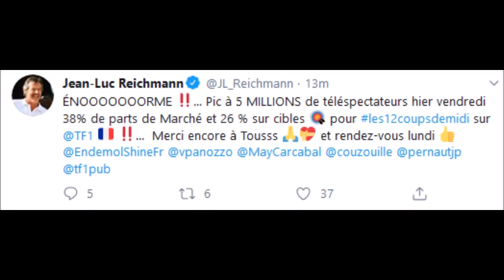Les 12 Coups de Midi l 39étrange coincidence des grands gagnants de l 39émission